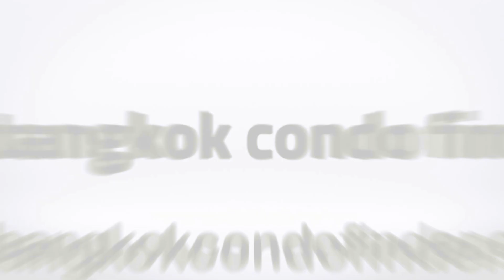The Bangkok Sukhumvit 43 Condominium for Rent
Building Name: The Bangkok Sukhumvit 43